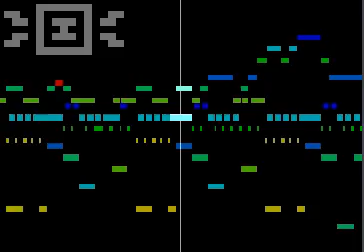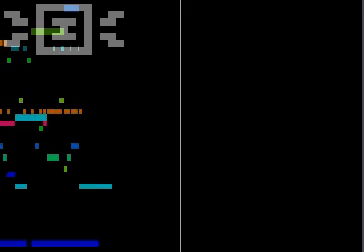Janne Suni - Acidjazzed Evening (Delek NES Remake)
Acidjazzed Evening has a .MOD version and a .SID version, there's no exist a .NSF version of that wonderfull song by Janne Suni, and i have decided to make it. You can listen to the NSF version on my website.

Janne Sunny/Delek - Acidjazzed Evening (NES Remake)

Regards, Delek.

WARNING: For a strange reason YouTube makes the sound does not sync with video at the end.

A chiptune, or chip music is music written in sound formats where many of the sound textures are synthesized or sequenced in real time by a computer or video game console sound chip, sometimes including sample-based synthesis and low bit sample playback. Many chip music devices featured synthesizers in tandem with low rate sample playback. Currently, chip music composers use modern computers to aid them in either composition, recording, or execution of the art form. Modern Computers are also used for networking throughout the global chip music "scene." The evolution of the internet has helped chip musicians connect with each other, share ideas, and create public events. The recent popularity of Creative Commons over Copyright in the chip music scene has also helped many musicians learn and develop their craft through an open source environment. Emulation of the original sound chips has become more prevalent and accepted because of the increasing rarity and fragile nature of the original "IC chips." The term Chip Music has been applied to more recent compositions that attempt to recreate the chiptune sound, albeit with more complex technology. The "golden age" of chiptunes was the mid-1980s to early 1990s, when such sound chips were the most common method for creating music on computers. Chiptunes are closely related to video game music, which often featured chiptunes out of necessity.

Early computer sound chips had only simple tone and noise generators with few channels, imposing limitations on both the complexity of the sounds they could produce and the number of notes that could be played at once. In their desire to create a more complex arrangement than what the medium apparently allowed, composers developed creative approaches when developing their own electronic sounds and scores, employing a diversity of both methods of sound synthesis, such as pulse-width modulation and wavetable synthesis, and compositional techniques, such as a liberal use of arpeggiation.